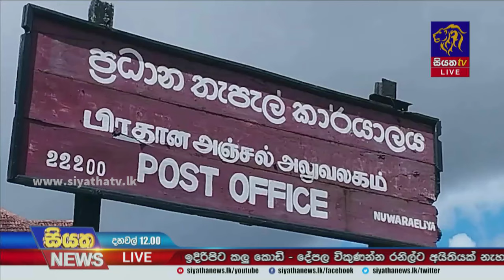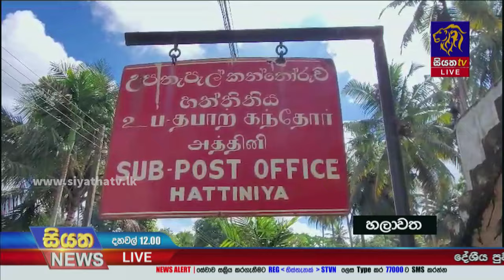තැපෑල වැඩ නවතී - තැපැල් කාර්යාල ඉදිරිපිට කලු කොඩි | Siyatha News